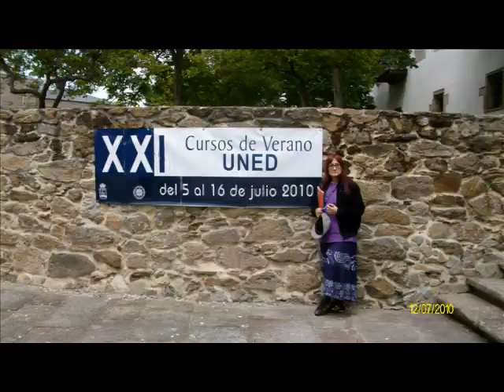FOTOS DE EL BRAGADO100 DE VEGADEO CON AMIGAS-OS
FOTOS DE  ASTURIAS , CÁNTABRIA , RIBADEO,  LEÓN  Y  VIVERO  CON  AUTIZACIÓN  DE ELBRAGADO 100 DE VEGADEO UN CÁNTABRO.